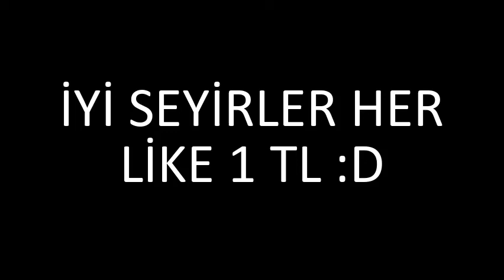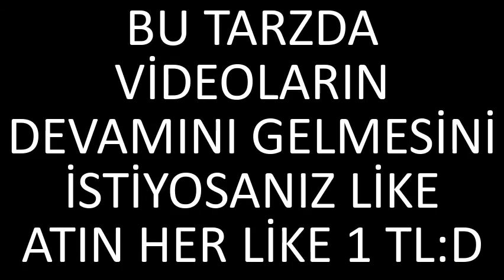Rocket league Part 1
Evet arkadaşlar gene ben :D bu gün Rocket League oynadık videoda arkadaşlar montajı yaparken yanlışıkla kestiğim yerlere geçiş efekti vermeyi unutmuşum bu seferlik affedin iyi seyirler.